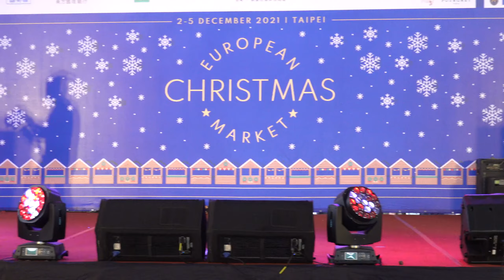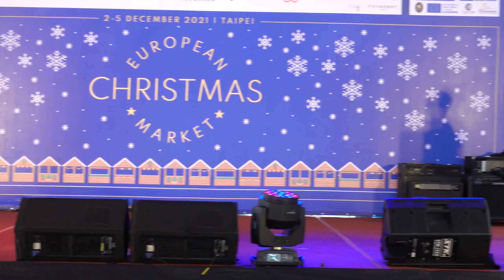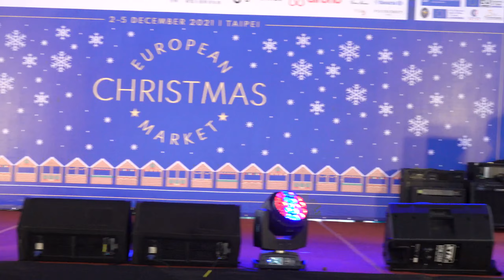2021.12 ISMC 國際超模大賽 台灣複賽 - 時尚秀